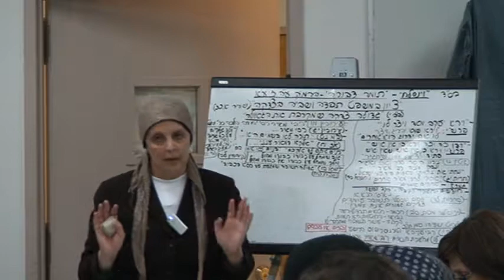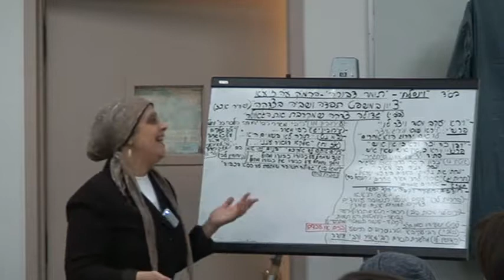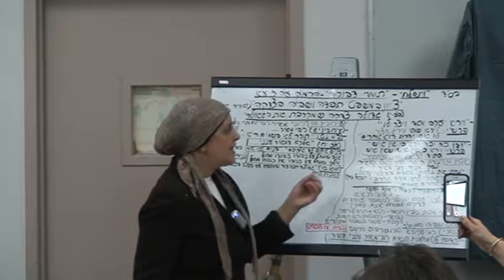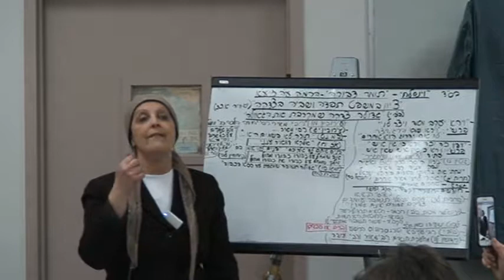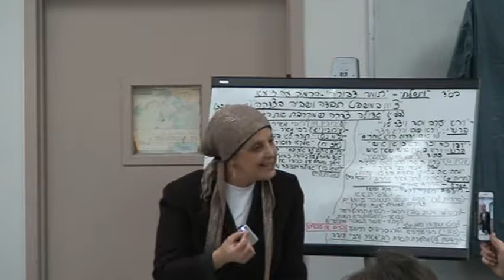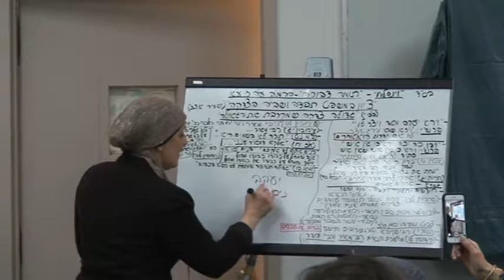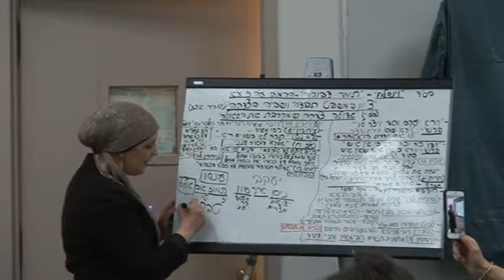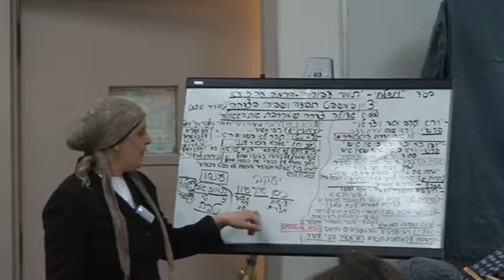Rabbanit Iris Parshat Vayishlach TDEng1